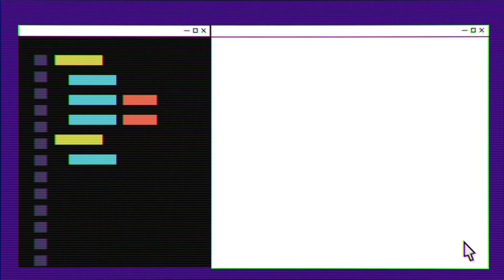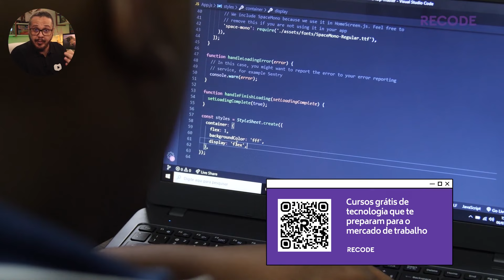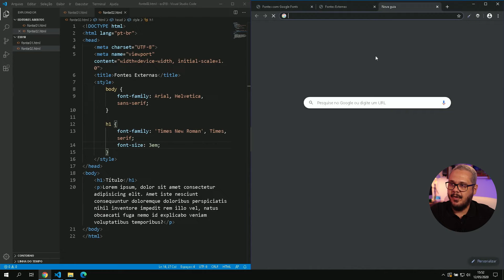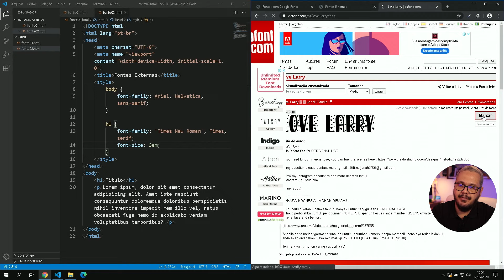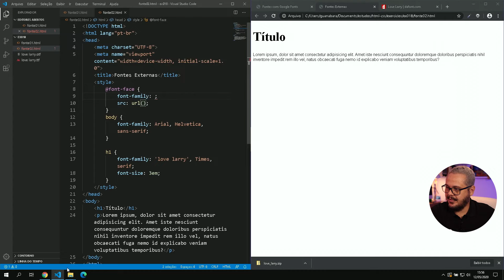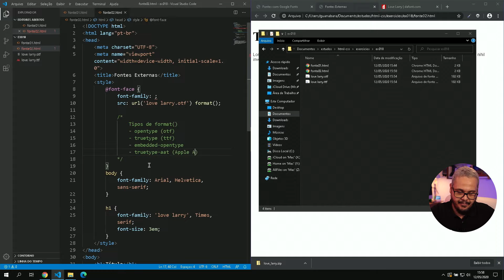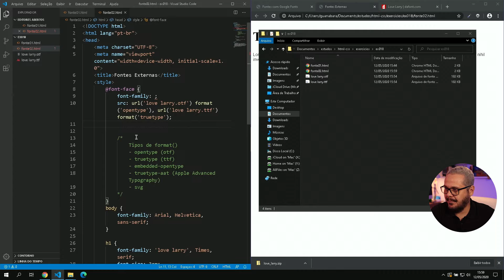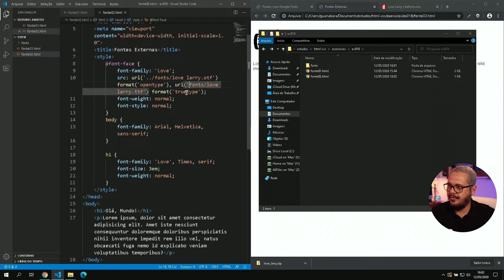Usando fontes externas baixadas - @Curso em Vídeo HTML5 e CSS3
Você sabe como usar arquivos TTF ou OTF para adicionar fontes externas via CSS? Sabe a diferença entre fontes TTF e fontes OTF? Sabe onde baixar fontes TTF e OTF? É possível misturar Google Fonts e fontes TTF/OTF externas em um mesmo site? Pois acompanhe este vídeo até o final para responder a estas e muitas outras perguntas.

Tópicos deste vídeo:
00:00 - Módulo 02, Capítulo 14, aula 07
00:13 - Procurando uma fonte específica para seu site
01:00 - A sua oportunidade pode estar aqui
02:07 - Criando um novo exercício
02:56 - Montando o estilo CSS
03:20 - Sites para baixar fontes
03:56 - Cuidado com fontes sem acentos
05:00 - Baixando uma fonte
05:30 - Onde colocar uma fonte externa no site
06:01 - Criando o seletor font-face
06:50 - Configurando a fonte personalizada
07:28 - Entenda sobre os tipos e formatos de fonte
08:45 - Configurações adicionais ao font-face
10:00 - Configurando pastas específicas para fontes
11:22 - Misturando fontes externas e Google Fonts
12:11 - Compartilhe o curso com os amigos
12:47 - Continuaremos com o assunto de fontes

O Curso de HTML5 e CSS3 vai ensinar a criar sites usando a linguagem de marcação hipertexto (HTML) e  folhas de estilo em cascata (CSS), todas em suas versões mais recentes. Neste curso, o Professor Gustavo Guanabara criou um conjunto de vídeos, exercícios, desafios e um material de apoio em forma de e-book com 30 capítulos ao todo.

Acompanhe todos os vídeos do Módulo 1 do Curso de HTML5 e CSS3: